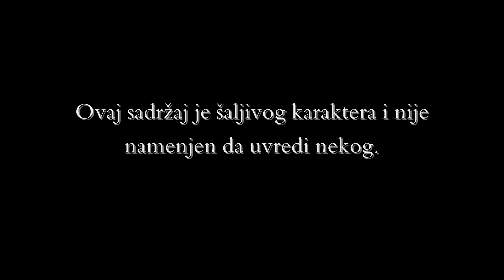VECE SA MARKOM